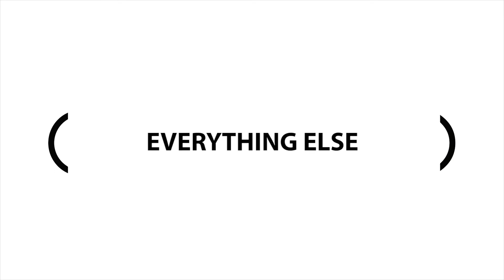RomaFF11 - La presentazione di "Todo lo demás"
Il film di Natalia Almada arriva alla Festa del Cinema di Roma in Selezione Ufficiale. A presentarlo i produttori Alejandro De Icaza e Charlotte Uzo.